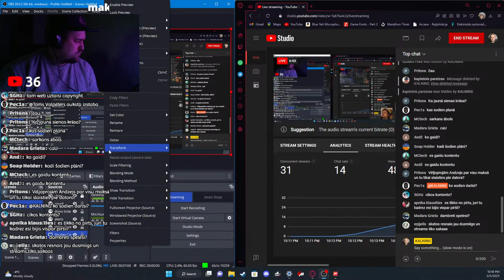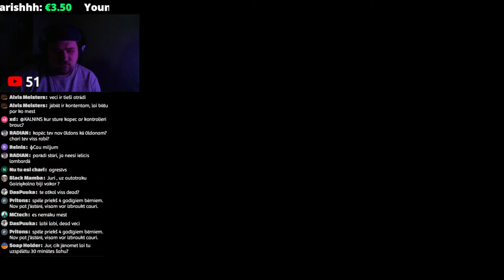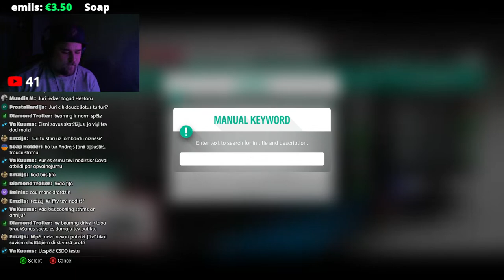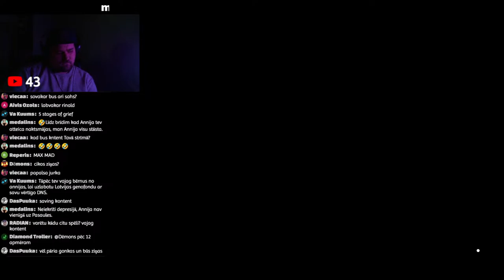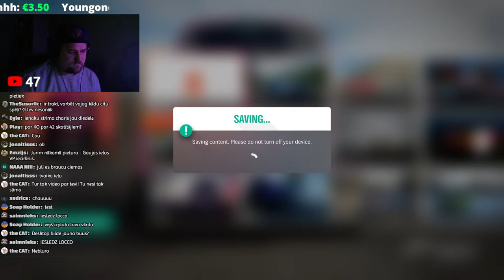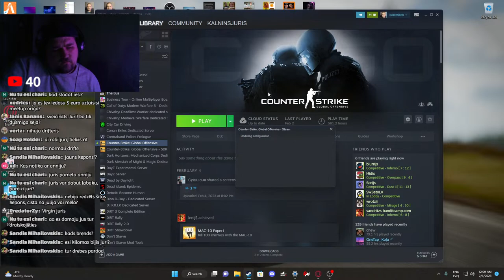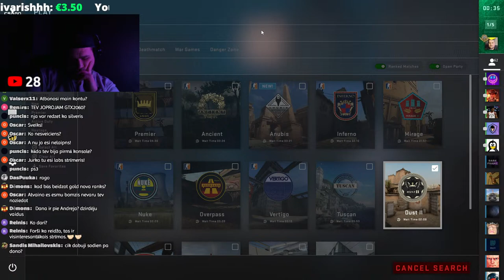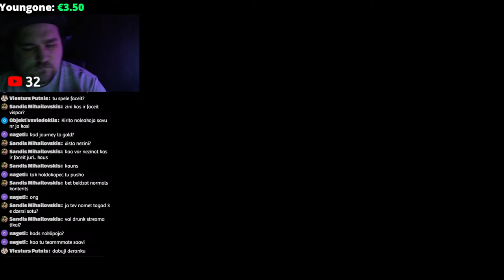strims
PASŪTĪT DZIESMU - 2,50EUR
CSDD TESTS - 20EUR
KŪLENIS - 15EUR
JUST DANCE - 5EUR
OMETV - 50EUR
šis strādā tikai caur streamlabs linku!

Ja tu vēlies lai es noskatos kādu tavu video vai noreklamēju uz ekrāna tad nomet vismaz 5 eur! BEZMAKSAS TO NEDARĪŠU